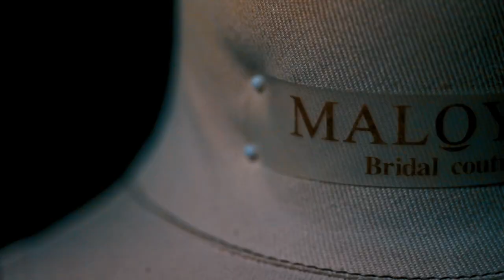Davit & Viktoria Wedding trailer